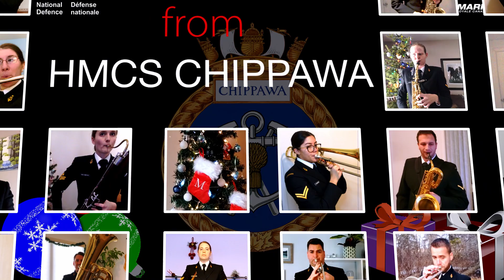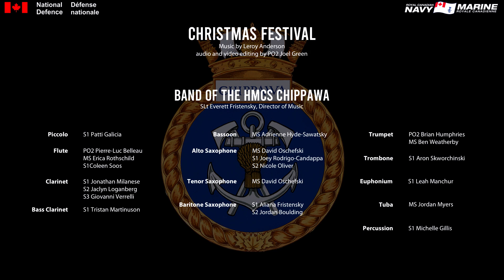A Christmas Festival, performed by the HMCS Chippawa Band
A Christmas Festival, performed by the HMCS Chippawa Band / A Christmas Festival, interprété par la musique du NCSM Chippawa

Listen to the complete Naval reserve holiday playlist here, to get your full dose of Christmas cheer:

Notre dernière prestation sur la liste de lecture des Fêtes de la Réserve navale vous est présentée par la musique du NCSM Chippawa à Winnipeg, au Manitoba. Ils vous interprètent «A Christmas Festival!»

Écoutez la liste de lecture complète des Fêtes de la Réserve navale ici pour être pleinement dans l’esprit de Noël:

To celebrate the holiday season, we decided to record Leroy Anderson's A Christmas Festival. We hope you enjoy and have a safe and happy holiday!
Pour célébrer les fêtes de Noël nous avons enregistrer “A Christmas Festival” par Leroy Anderson. Nous espérons que vous l’apprécierez et que vous passerez de joyeux fêtes en toute sécurité.